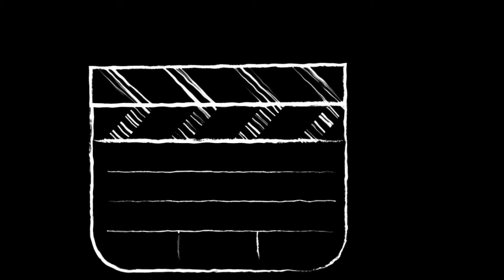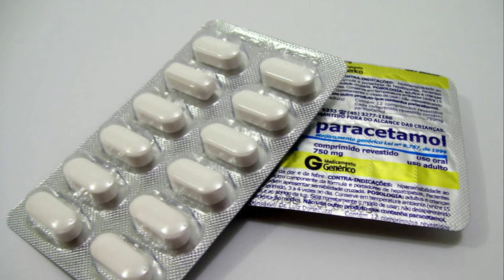TU CABELLO CRECERÁ en DOS DÍAS 🌑🌞 ¡SI FUNCIONA!!!💁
Hoy les traigo un vídeo diferente probando un remedio casero para el crecimiento del nuestro cabello con ingredientes que de seguro ustedes también lo tienen en sus casitas.
En lo personal a mi me pareció muy interesante por eso lo provee y me funciono... 🥳🤗🤗aparte de tener el cabello mas grande, lo tengo muy suave y brillante... estoy muy feliz con los resultados😁😁
Espero también les haya funcionado tan bien como ami